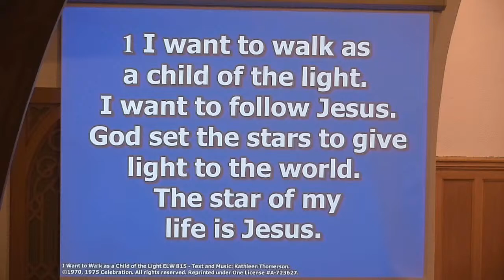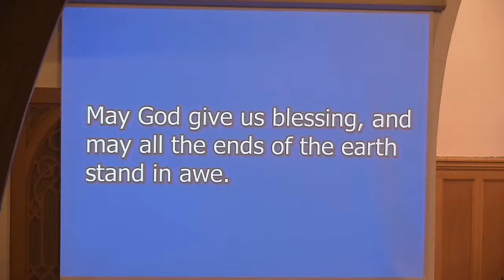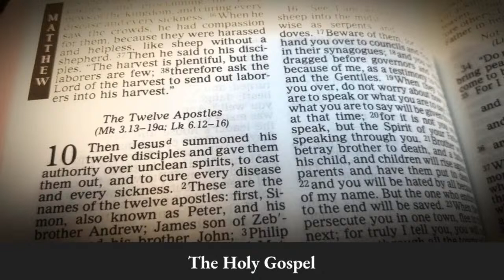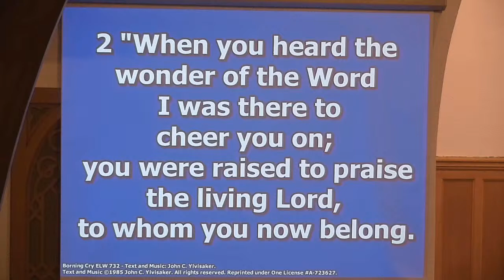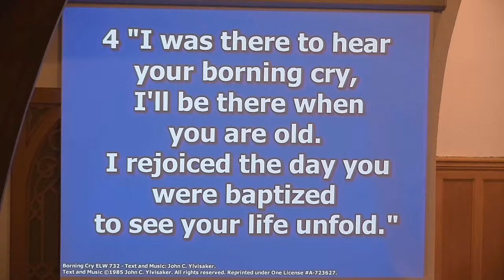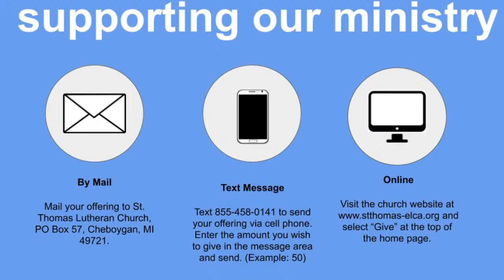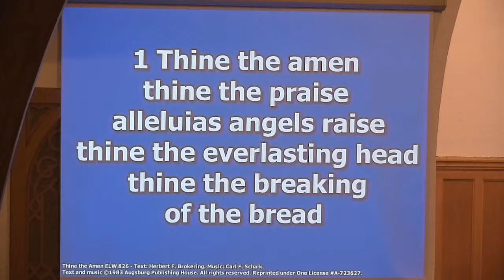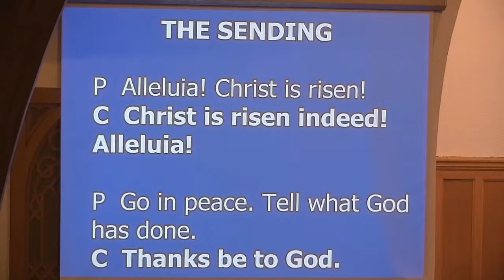The Sixth Sunday of Easter - 05/22/22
The Sixth Sunday of Easter - 05/2/22
St Thomas Lutheran Church- Cheboygan, Michigan

Readings:

The First Reading: Acts 16:9-15
The Second Reading: Revelation 21:10-22, 22; 22:5
The Holy Gospel: John 14:23-29

This service was streamed with permission under One License A-723627 and CCLI Streaming License #20669893.